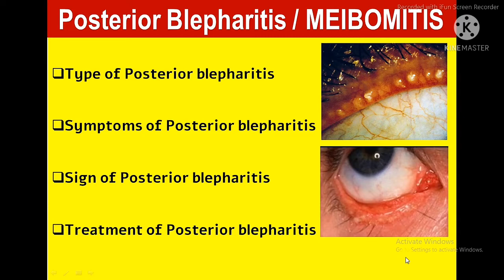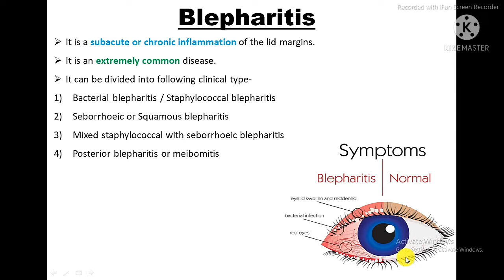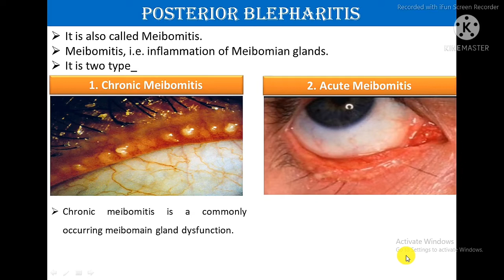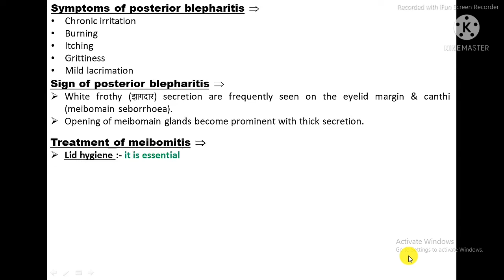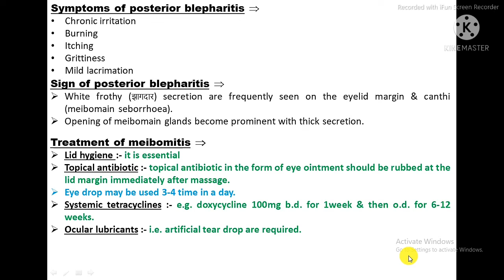Posterior blepharitis / Meibomitis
In this video we are discuss about,
Blepharitis
Bacterial blepharitis / Staphylococcal blepharitis
Seborrhoeic or Squamous blepharitis
Mixed staphylococcal with seborrhoeic blepharitis
Posterior blepharitis or meibomitis
Parasitic blepharitis
Type of posterior blepharitis
Symptoms of posterior blepharitis
Sign of posterior blepharitis
Treatment of posterior blepharitis